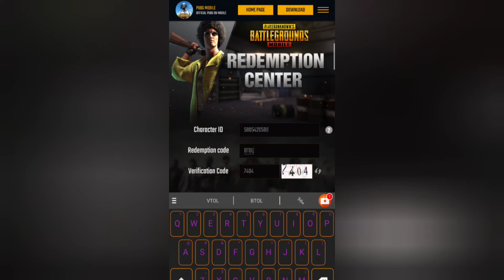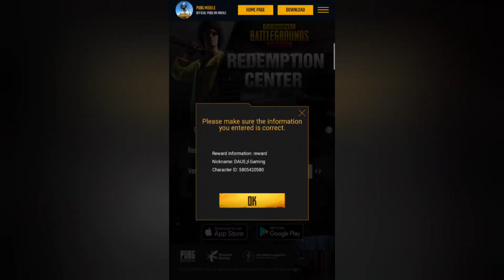New Code Redeem Pubg Mobile | New Update Redeem Code Pubg Mobile, 4 February 2022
*Device /ANDROID| *REALME 6 PRO*
 IKUT LANGKAH - LANGKAH UNTUK JADI PEMENANG

COMMENT ID PUBG ANDA ✅
INSTAGRAM ANDA ✅

DAN LAINNYA BILA ADA UPDATE TERBARU DI CHANNEL INI✅

SUPPORT DARI ANDA AMAT SAYA HARGAI 🤗